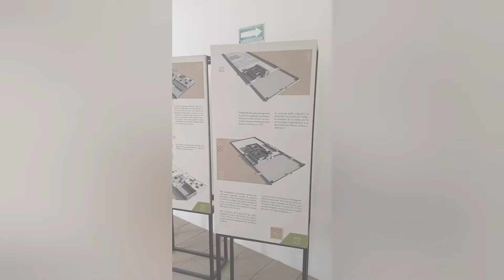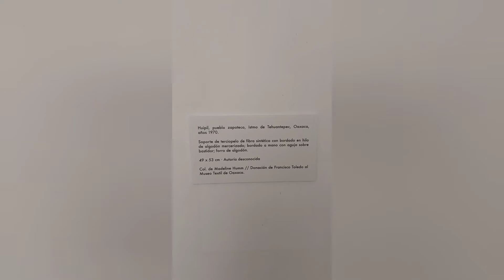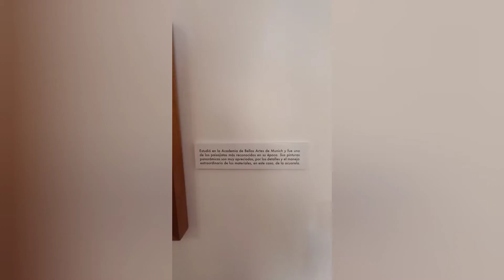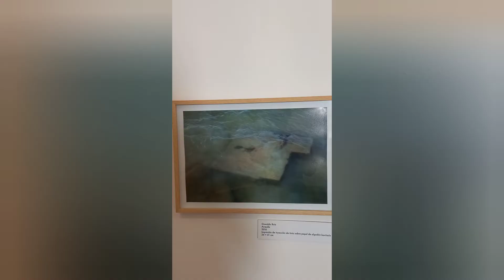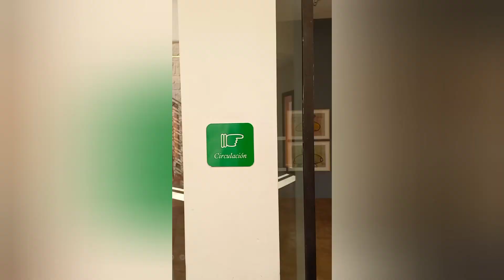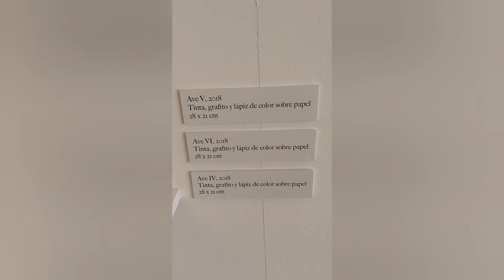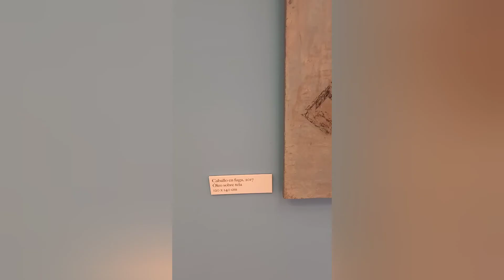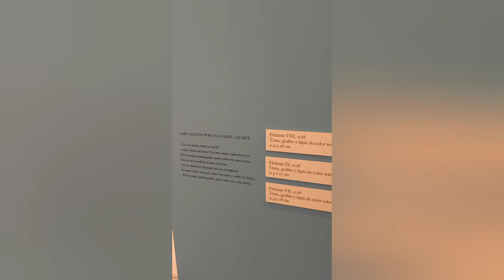Centro Cultural San Pablo, Oaxaca.